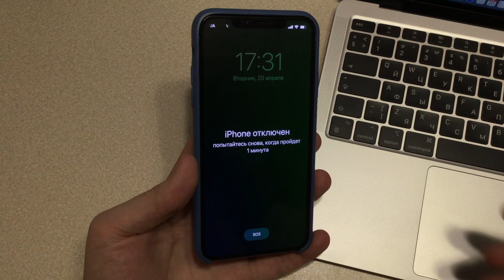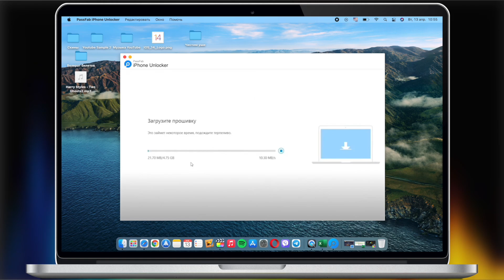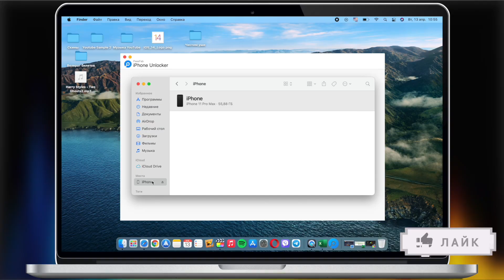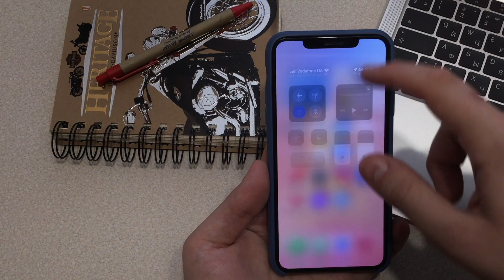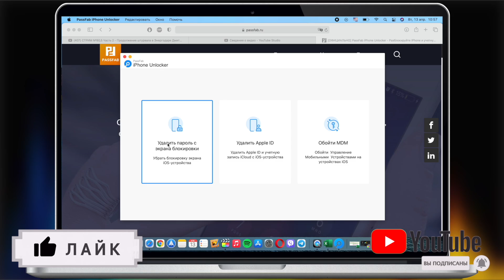Что делать если забыл пароль от iPhone? Новый способ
Разблокировать экран iPhone, MDM, Apple ID и так далее.

В этом видео я покажу вам как удалить пароль, если забыл пароль от iPhone? Приложение поможет обойти пароль iPhone и iPad для заблокированного, отключенного, сломанного экрана. Удалить Apple ID без пароля.

Что делать если забыл пароль от iPhone
Забыл пароль от iPhone
Забыл пароль от айфона

iOS 14.5 обновление! Топ скорость iOS 14.5 и стоит обновляться на iOS 14.5 релиз? Обзор iOS 14.5 RC

iOS 14.5 - плохое обновление для старых айфон! 6S, 6S Plus, SE мимо iOS 15 на 100%! СПАСИБО ЛЕГЕНДЫ!